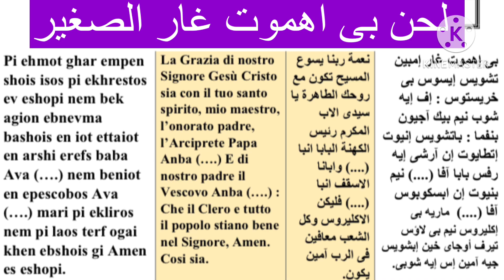الحان الاباء / لحن بى اهموت غار الصغير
لحن بى اهموت غار الصغير بصوت الشماس Ashraf attia